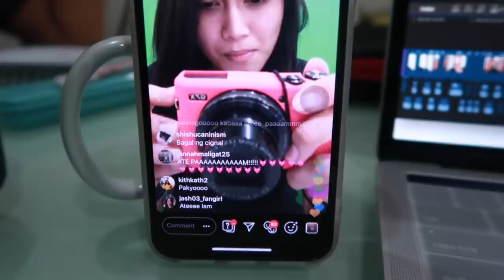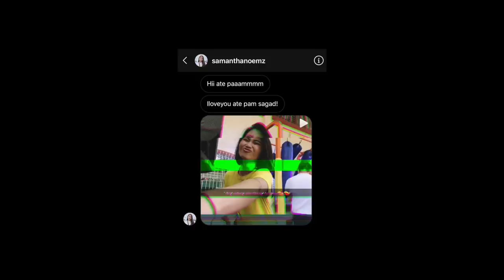decluttering my closet + donating clothes!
baka hindi niyo pa napapanood

thank you, team manila, for my shirt!